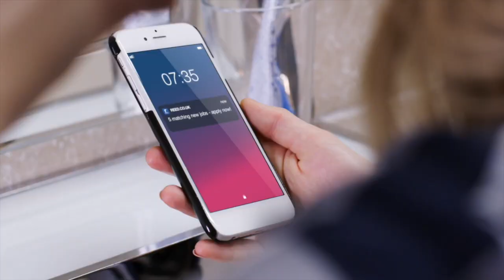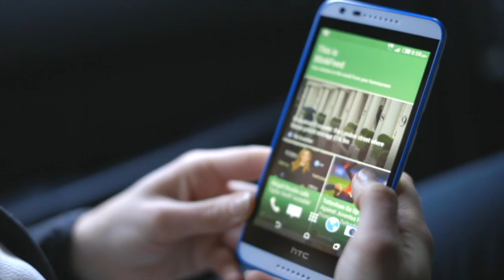Commercial Showreel 2019